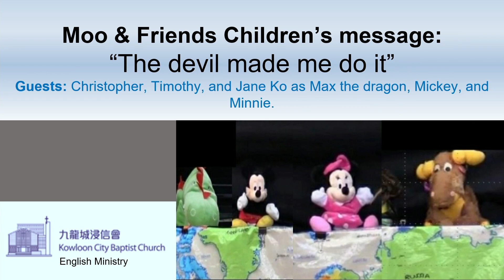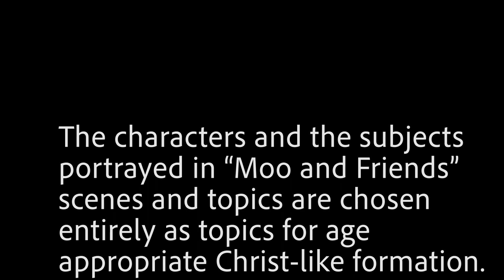Season 4 Episode 3 “The devil made me do it” January 29th 2023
Moo and Friends” children's message:
 “The devil made me do it"